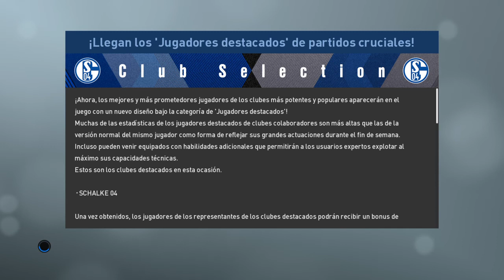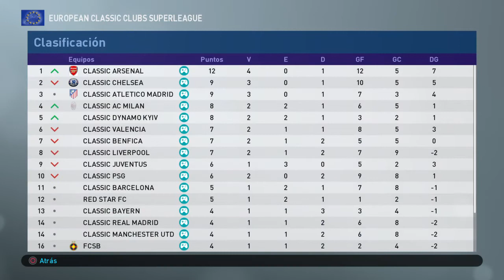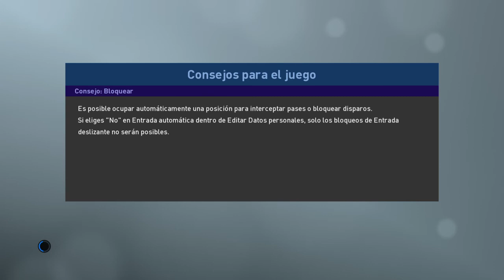PES2019 - European Classic Clubs Superleague - Day 5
Day 5

Classic Bayern Munich vs Classic Dinamo Kiev
Classic FC Barcelona vs Classic Manchester United